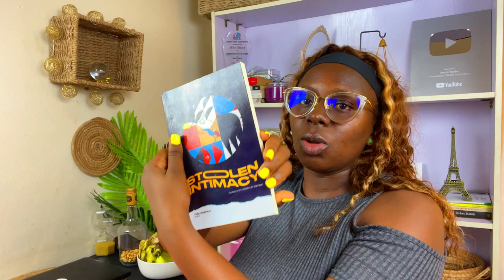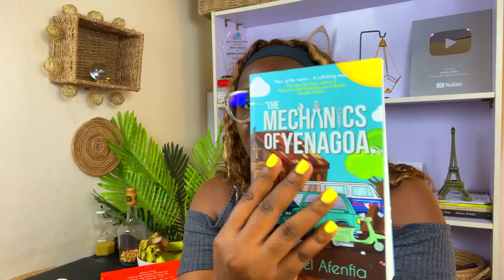Cook MOIMOI ELEWE (leaf) With Me | @PhilldellaYve Is Here!💃New Books & more | BETHAVLOGS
Use my link to book a medical session on HEALTHTRACKA

Love you guys so much!

My name is Austin Betha and I enjoy making food and lifestyle videos to either educate or entertain you. My ultimate goal is to inspire you to be yourself in its originality as well as try out new recipes because WHY NOT? lol.

FAQs
* What Camera Do You Vlog With?
iPhone

* Filming Lights?
1 RINGLIGHT
2 SOFT BOXES
1 LED LIGHT

* Editing Software?
WINDOWSHARE FILMORA